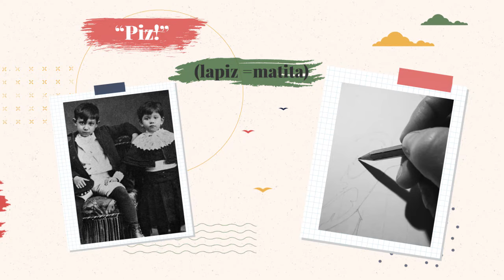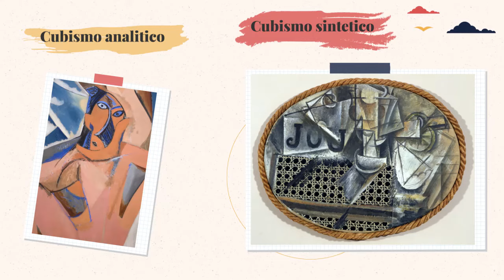Pablo Picasso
Questo artista spagnolo ha rivoluzionato i canoni dell’arte figurativa e ha inaugurato una delle avanguardie storiche del Novecento: il Cubismo.